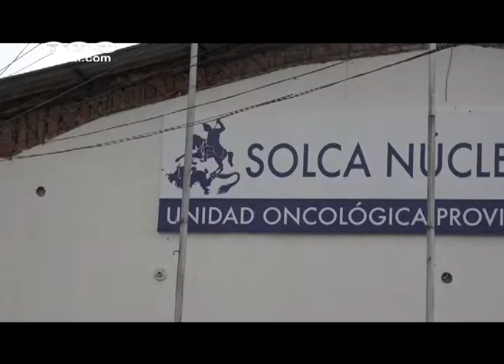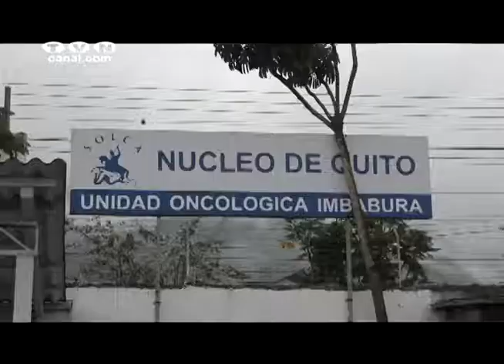En Ibarra Unidad oncológica de Solca trabaja en la prevención y tratamiento del cáncer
La Organización de las Naciones Unidas, determinó que cada 4 de febrero se celebre el Día de la Lucha contra el Cáncer. En Ibarra la entidad que lleva adelante las acciones de prevención y tratamiento es SOLCA.